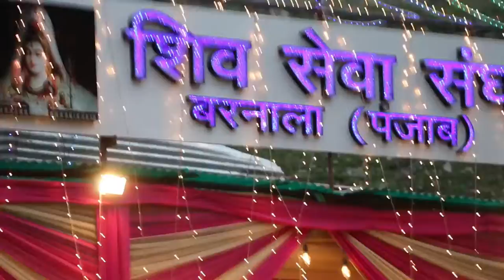SHIV SEWA MOMENT OF AMARNATH YATRA